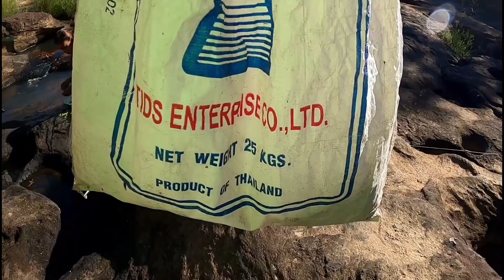ยามเบ็ดตอนเช้า แกงปลาใส่หน่อไม้ส้ม